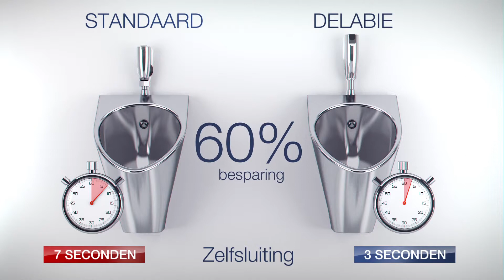Facq - Delabie - BESPAAR WATER dankzij Delabie